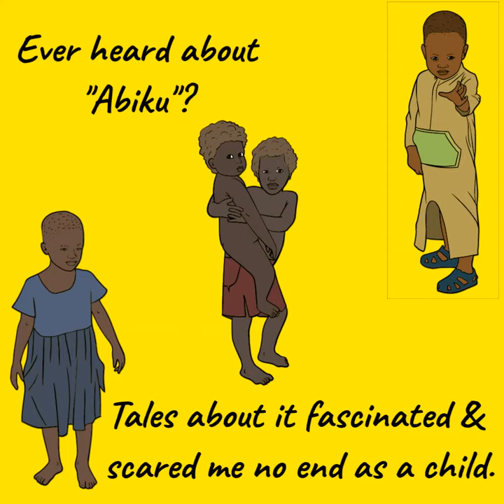The Bumbles & Bungles - A Story I Wrote After Walking Past The Eyo Statue... - Outtake Part 1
Outtakes Part 1 from Episode 7 of the Podcast "Stories are..."